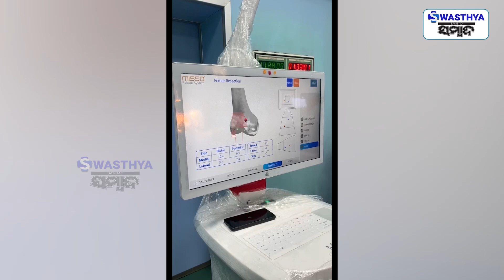ଅଶ୍ୱିନୀ ହସ୍ପିଟାଲରେ ଆଣ୍ଠୁ ଜନିତ ସମସ୍ୟାର ବିରଳ ଅସ୍ତ୍ରୋପଚାର କରୁଛି ରୋବର୍ଟ | Swasthya Sambad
Appointment Details :
Ashwini Group of Hospitals
CDA, Sector 1, Cuttack,
Odisha 753014

Odisha News Updates Odisha Headlines Breaking News Odisha Odia News 24/7
Odia Political News Kanak TV Odisha Odia Entertainment News Odia Crime News Odisha Government Updates Odia Business News Odia Sports News Odia Health News Odia Education News Kanak News YouTube Odia Weather Updates Odisha Festivals News

National News India India Breaking News Latest National News Indian Politics News
India Current Affairs National Headlines India News Live Breaking News India
India Updates National News Today India Headlines Indian Economy News
Indian Government Updates India Business News India Sports News
Indian Crime News India International News Indian Education News
Indian Health News India Weather Updates India Social Issues
National Politics India National Events India Indian Technology News
National Safety News India Security Updates India Entertainment News
National Government Policies Indian Parliament News India Breaking Updates

International News Global News World News Breaking World News
International Current Affairs Global Headlines World News Today
International Updates Global Politics News Global Economy News
Breaking News Worldwide International Politics World Events News
International Business News International Crisis News Global Health News
International Trade News World Sports News International Security Updates
Global Weather News World Diplomacy News
International Relations News Global Technology News World Government News
International Terrorism News Global Social Issues
UN and Global Affairs World Financial News
Global Peace and Conflict News
International Entertainment News